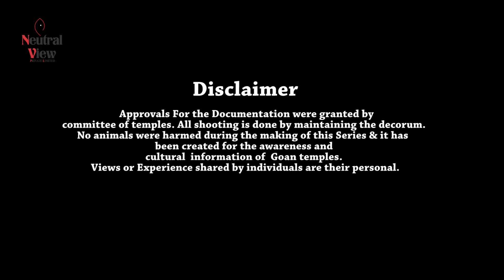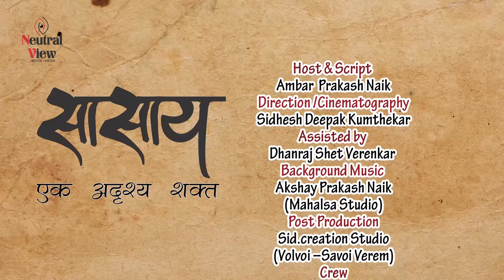SASAY/Hatkeshwar temple/Diwar/Porne tirth/Neutral view production